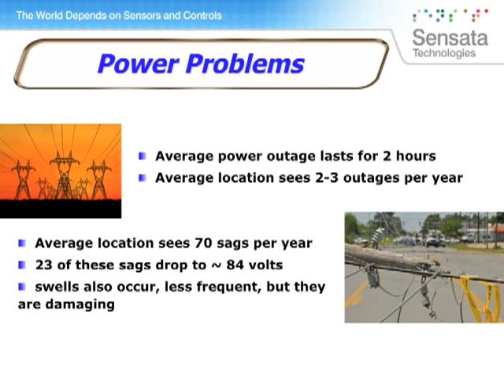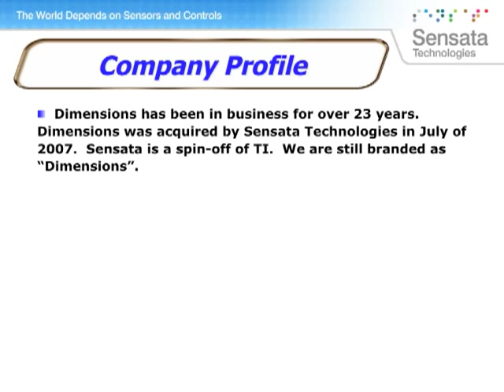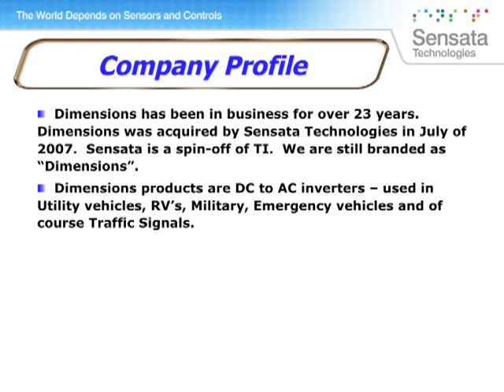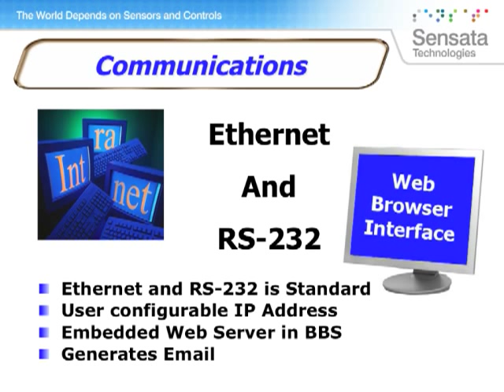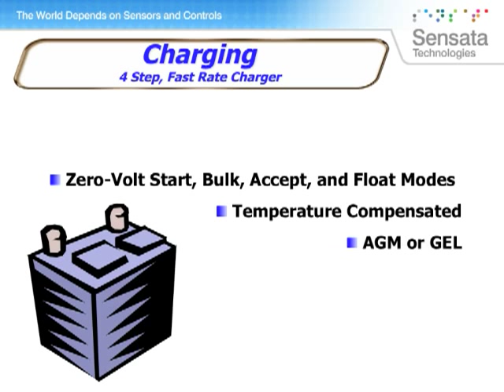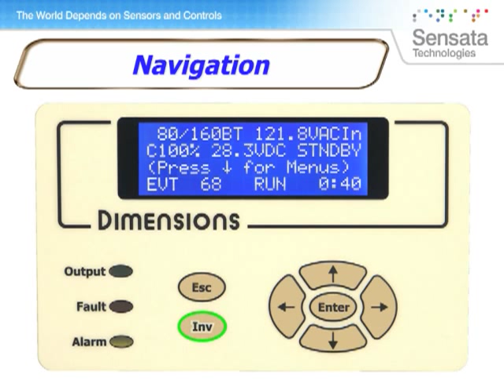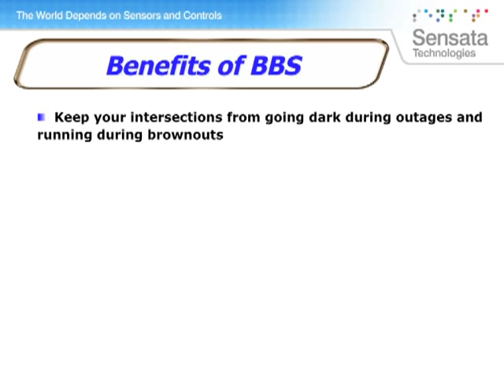Sensata / Dimensions Battery Backup System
Sensata Technologies introductory video for the Dimensions 24M11-WBE Battery Backup System